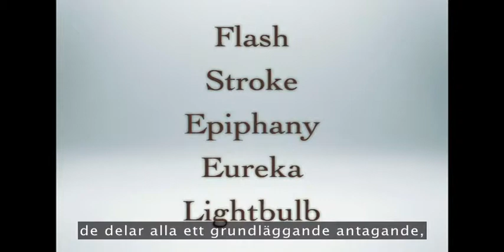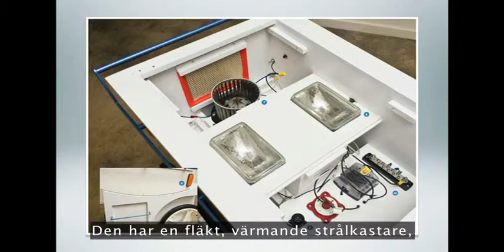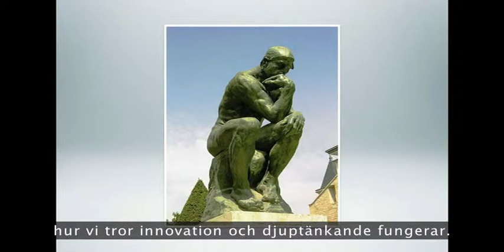Steven Johnson TED-talk 2010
Det här är precis vad Pop-Up Bar handlar om! Ta 7 min och fundera på var du får dina bästa idéer.